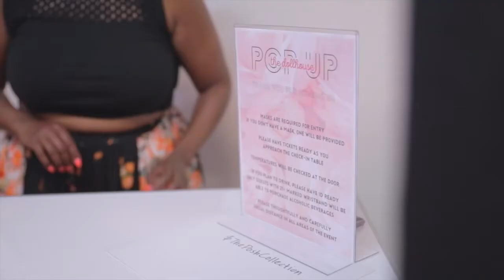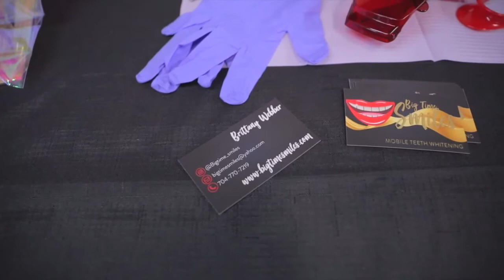The Dollhouse Pop-Up Recap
Shot by @richershots